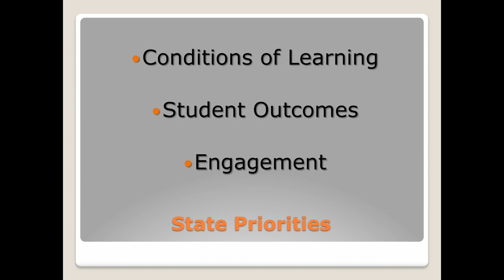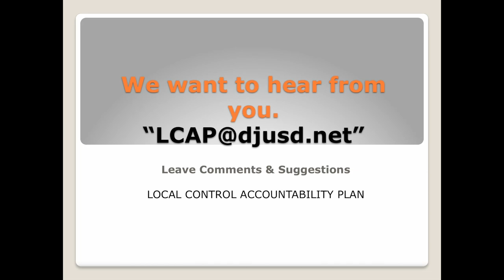DJUSD Local Control Accountability Plan